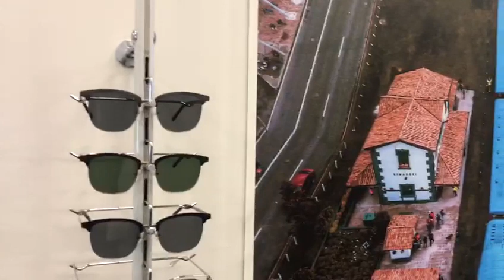Henry Melgarejo - Subgerente de distribuciones ópticas Melgarejo